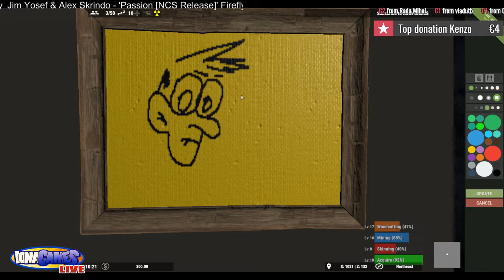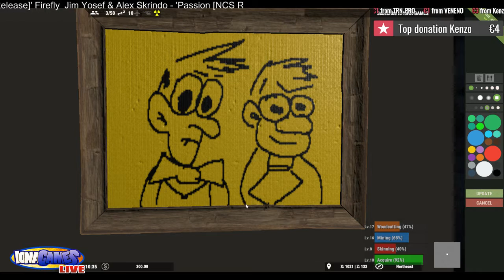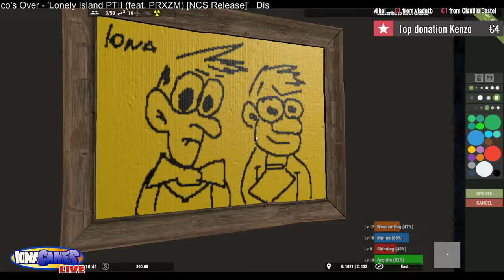GASCA MEA NU POATE SA STEA | RUST LIVE!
★ GIVEAWAY 10 euro pentru unul dintre donatori la 100 euro stransi (tragere la sorti) ★